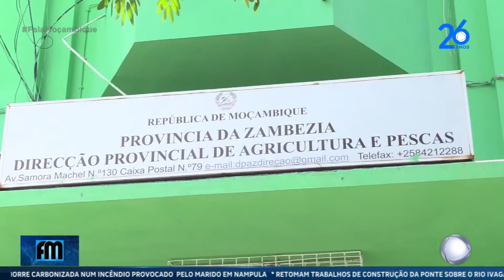Jovens São informados a se comprometer na luta contra a corrupção na Zambézia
Recentemente, líderes comunitários e autoridades na Zambézia têm incentivado a juventude a se envolver ativamente no combate à corrupção, um problema alarmante que afeta o desenvolvimento da região.

Assista na íntegra o Fala Moçambique 09/12/2024